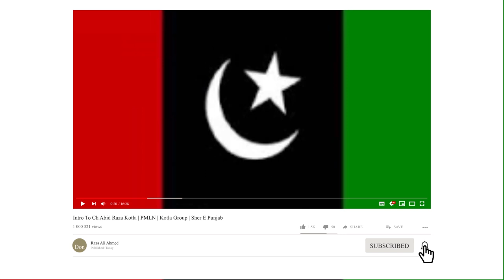Don Of Punjab | Sardar Safdar Ul Haq | King Of Punjab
is video main ap ko chamba dogar ki zindgi ka bare main pata chale ga